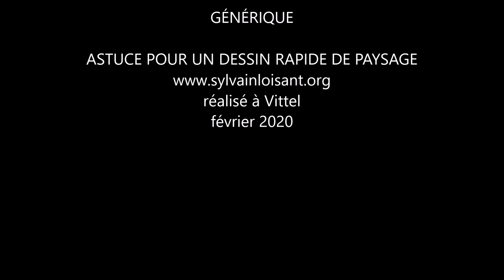TRUCS POUR LE CROQUIS RAPIDE 1: PAYSAGE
CROQUIS RAPIDE 1  PAYSAGE.. Conseils généraux pour le croquis d'après nature ou d'après photo.  Démonstration de croquis rapide à partir d'une photos (délibérément "pas terrible") . Processus de mise en place "énergétique"
Pour connaître les stages et les formations vidéos complètes de pastel et d' huile, rendez vous sur la page d'accueil de mon
Vous pourrez ainsi vous inscrire à ma News letter seul accès aux formations